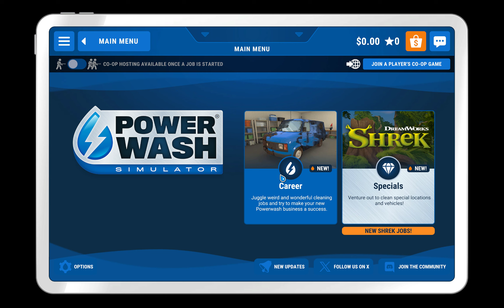Gaming on the Side: Cleaning the Van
Powerwash Simulator